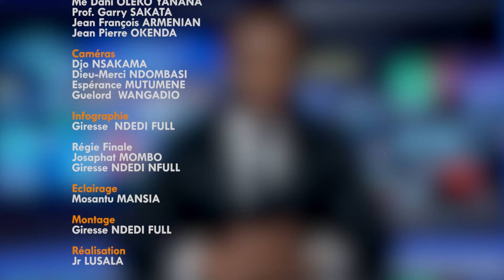CHOC D'IDEES: ENJEUX ET DÉFIS DU NOUVEAU CODE MINIER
Dans cette première émission Choc d'idées, Marius Muhunga reçoit les experts du secteur minier pour discuter des enjeux et défis du nouveau code minier Congolais.